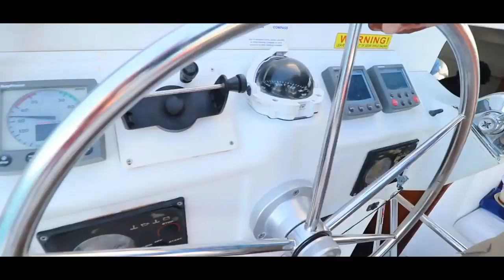2018 Tourism Video of Southern Mexico [CC/Subtitles]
Please Turn On Captions. I tried my best :) Enjoy... looking awesome aye.. Mexico got potential.. and if you tell me.. It has been had potential it just needed a "Strong Leader".. Let us see if AMLO (Andres Manuel Lopes Obrador) will be that strong leader.

IF you can, please donate to help the channel grow and get better equipment. Every dollar will be saved and used properly.